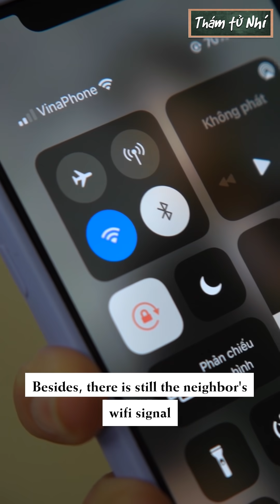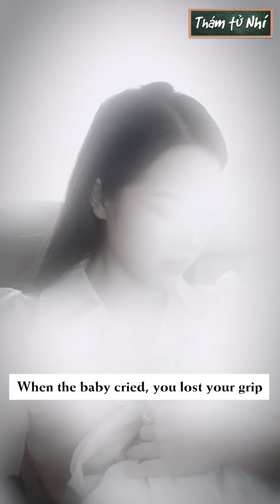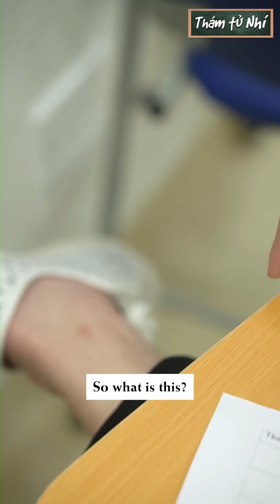Thám Tử Nhí Full Tập 47 | Phi Vụ Giấu Quỹ Đen Và Cái Kết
Phi Vụ Giấu Quỹ Đen Và Cái Kết